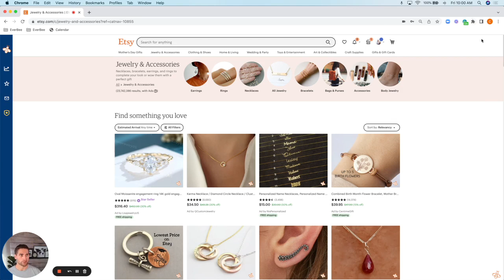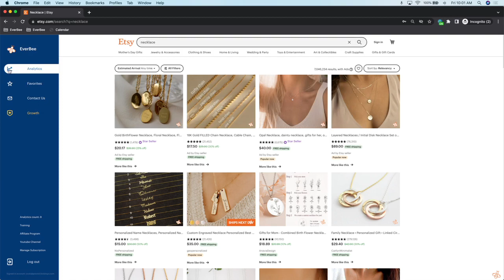How to use EverBee in Incognito Mode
Increase your Etsy business revenue by researching and selling the best products on Etsy.

EverBee is the best product research tool for Etsy Sellers.
-Find MILLIONS of top selling products on Etsy
-Spy on TAGs of all Etsy listings
-Research what is working for current “top-selling” items, so you can create your own best sellers.

EverBee is your secret weapon when selling on Etsy.

Subscribe to the EverBee channel for more tips on how to grow your Etsy shop in 2022, improve your SEO, get more traffic, get more sales, increase your profits, and improve your Etsy business.. Whether you are an ADVANCED Etsy seller or a BEGINNER - this channel is for you.